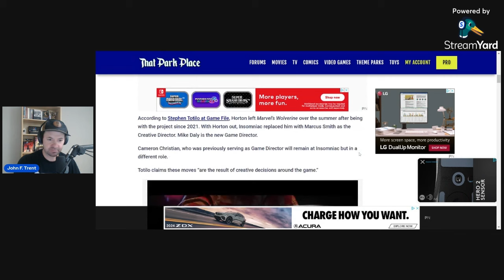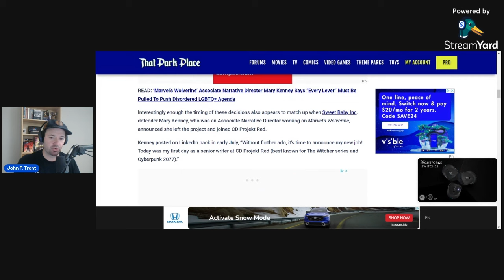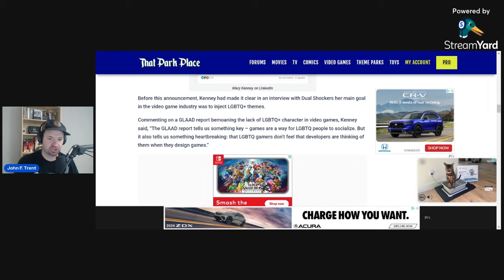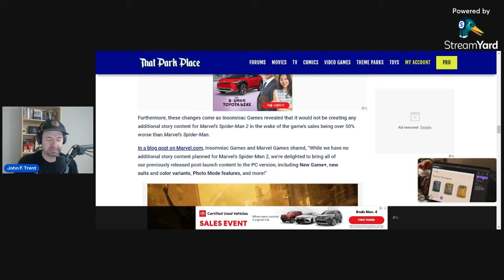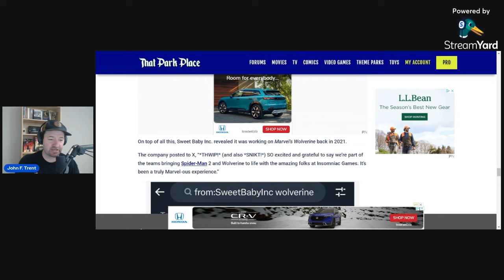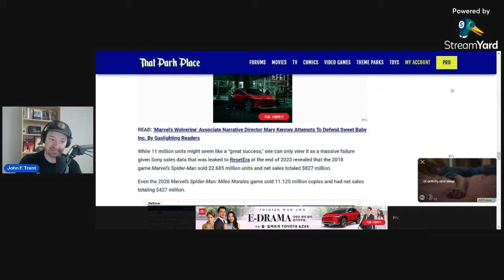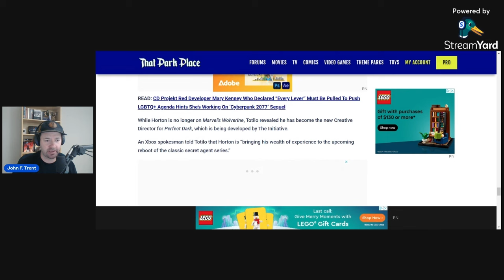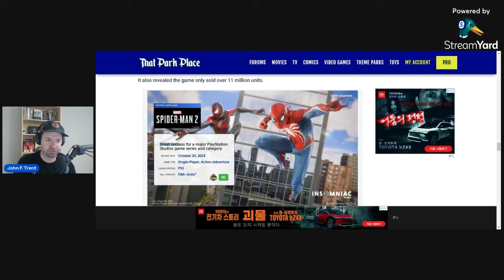Sony And Insomniac Games Make HUGE Changes To Dev Team for Marvel's Wolverine | Removing The Woke?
A new report reveals that Sony and Insomniac Games made massive changes to their leadership team for Marvel's Wolverine over the summer possibly indicating they might be excising the woke from the Sweet Baby Inc. infected game.